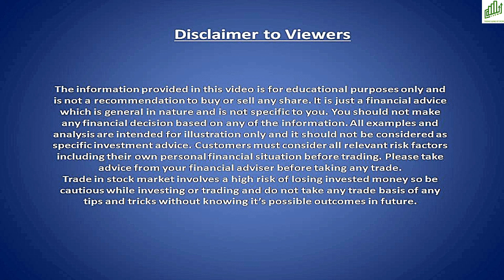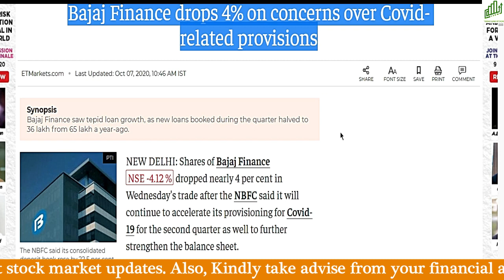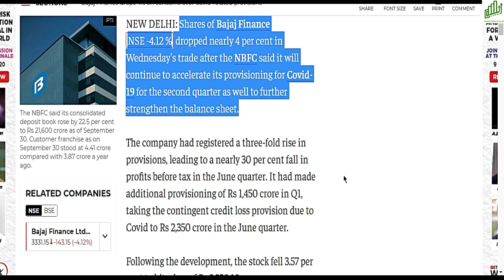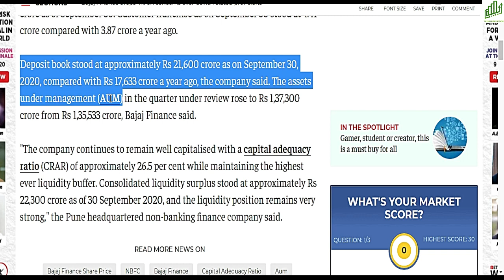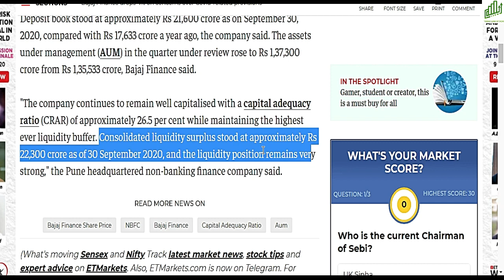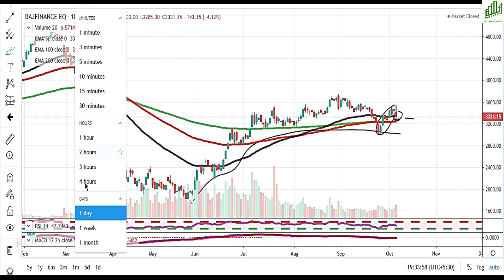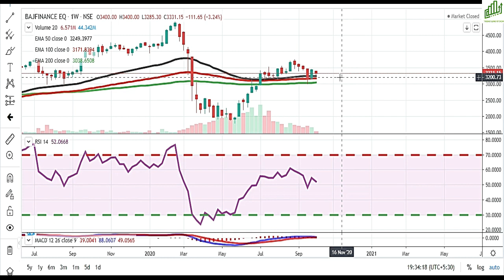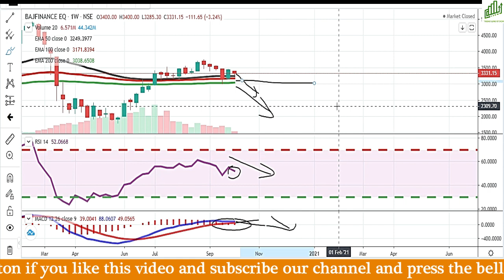BAJAJ FINANCE SHARE LATEST NEWS I BAJAJ FINANCE SHARE TARGET NEWS I BAJAJ FINANCE SHARE PRICE TODAY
Hello traders,

 BAJAJ FINANCE SHARE TARGET NEWS
BAJAJ FINANCE SHARE CRASHED
आगे की STRATEGY ?